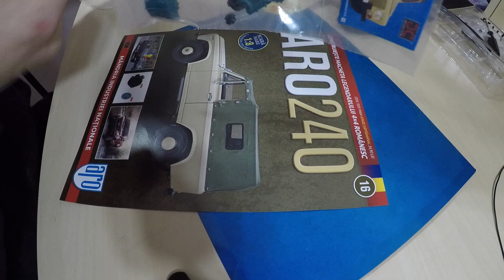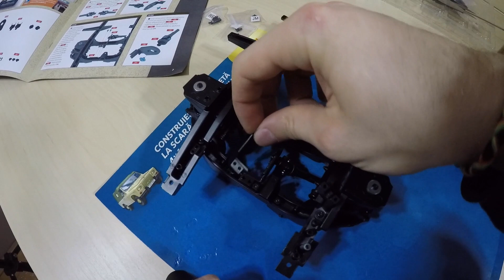EP3 SURUBURI RUPTE LA MACHETA ARO 240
In videoul de astazi continuam asamblarea machetetei Aro 240,  ale carui piese ne sunt furnizate de revista eaglemoss. Veti putea observa procesul de montaj in cel mai mic detaliu intr-o atmosfera primitoare si muzica placuta.

Sper sa va placa noua serie de episoade cu macheta. In acest sezon vor fi multe surprize pe canal, mai ales pentru membrii canalului JK.

Pentru cei ce inca nu stiu, am deblocat functia de Membri ai canalului, functie ce permite tuturor celor care vor sa ma sustina posibilitatea de a constribui la proiectele mele. In schimb vor putea vedea toate videourile de pe canal inaintea tuturor, vor putea interactiona cu mine mult mai personal si vor avea parte de multe surprize de tip giveaway.

Vizionare placuta si spor la construit macheta!

Pentru mai multe videouri abonare la canal. La 10000 de abonati am o surpriza pentru voi!

Pe curand!